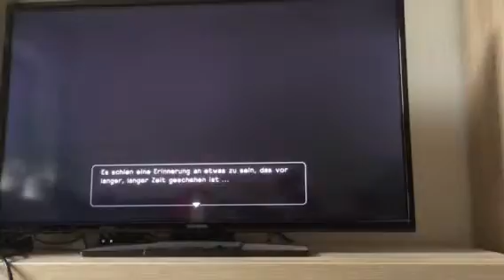Dragon Quest Bulders | Folge 3 | der Traum